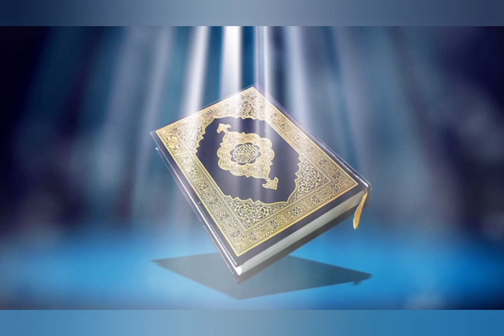Hazrat Suleman aur chunati/ Hazrat Suleman AS/ islamic stories/islamic history/sabaq amoz stories.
Taboot E Sakina Kya Hai || Taboot E Sakina Main Kya tha
New Best Beautiful Naat 2023 | Mustafa Aap Kai Jesa Koi Aya Hi Nahi By Hafiza Ansharah Moid
Akhari Janati Ki Dastaan . aur. Ya Hanan ,Ya Manan ki barkat.
Taboot-e-sakina.
अंधे पीर बाबा ने अलादीन को दी जादुई चटाई @saitv38
DASTAN-E-HATIMTAI | CHAPTER 04| HINDI MOVIE | DIPAK SHARMA |AFZAL KHAN | SHAMMI KAPUR | LODI FILMS |
Masla palestine ,deeni aur tareekhi pas-e-manzar.
Prediction Of Hazrat Muhammad (PBUH) About Israeil And Palestine. (khoni chand, israil and Muslims).
Zulqarnain? Zulqarnain kay teen safar. Zulqarnain nay kis kay kehne per yajooj majooj ki dewar banai.
Allah ki nematoon per suker ada kero/ Aik kawe, kabooter, tote aue moor ka qisa.
Muhammad (PBUH) ki wiladat/pedaish.. (wiladat se bachpan ka zamana)
The Great Controversy - CHAPTER 1 - The Destruction of Jerus
Most Beautiful Naat | Wo Phooe Taiba Me Khila Hai - Wo Noor e Huda Hai | 🎤 Sanjida Aman
jashne amade rasool allah hi allah | Aliza Hassan Qadri | naat | naat Sharif | FAnaatstudio
जिन्न का जादुई कारनामा | Alif Laila | @saitv38
Haikal Sulemani Aur Taboot e Sakeena | Haikal Sulemani Kia Hai
Jashne Amad Rasool. Naat ..Bin dekhay muhammad per qurban zamana hai.
चालीसवें दिन जब सूरज डूबने लगे तो तुम अपनी मौत के
लिए आ जाना | मुसाफिर और जीन की कहानी
Farishtay par bichatay hain Naat
Betian Janat ka ticket / Betian Rehmat hain/ Betian ghar ki ronak hain.
taboot e sakina kya hai | taboot e sakina history | taboot e sakina kahan hai
Hazrat Adrees As
Hazrat Ibarhim(AS) aur Saira khatoon ki shadi aur shadi kay baad Safer e Misar ka waqia.
Qisa Musa-o-Khizar
Ashab-e-Kahf
Aberha ka Iberatnak Anjam
Hazrat Muhammad SAW ki Bachon se Muhabbat | Holly Prophet SAWW
Munkar Nakeer Kaun Hai l Munkar Nakir Ki Shakal Surat Kaisi Hai l Qabar Ke 3 Sawal l Pyari Zainab
Ye अजान Sunne Ke Baad Aap Apne Ansu Nhi Rok Payenge ll

hazrat suleman as ki zindagi
hazrat suleman aur chunity
hazrat suleman aur mendak
hazrat suleman ki zindagi kay waqiat